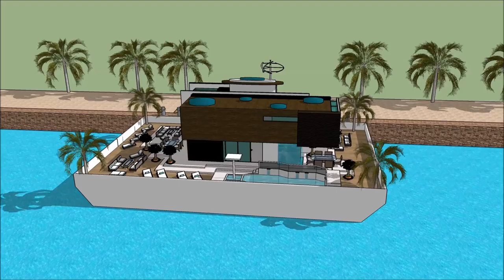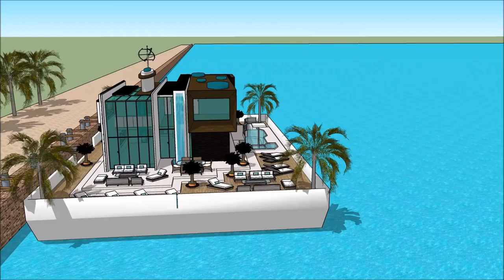SIMS 5 MANSION DESIGNS HOUSE STYLES ARCHITECTURE LUXURY BUILD HOUSEBOAT FLOATING HOUSE Yacht getaw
The houseboatzania launching an innovative high-end luxury yacht houseboat home design potentially as a display of in Sims of the SIMS 5 MANSION DESIGNS HOUSE STYLES ARCHITECTURE LUXURY BUILD HOUSEBOAT FLOATING HOUSE   Yacht getaw.

The collection of sims concepts - Houseboatzania of SIMS 5 MANSION DESIGNS HOUSE STYLES ARCHITECTURE LUXURY BUILD HOUSEBOAT FLOATING HOUSE   Yacht getaw consists of high luxury and architectural art pieces in minimalism combined with living on the waterfront of the harbour of

The sims houseboat yacht design has the basis to sustain living with high standards and contemporary structural design at SIMS 5 MANSION DESIGNS HOUSE STYLES ARCHITECTURE LUXURY BUILD HOUSEBOAT FLOATING HOUSE   Yacht getaw with numerous of prospects for excessive living and celebrating the desire of life worldwide: